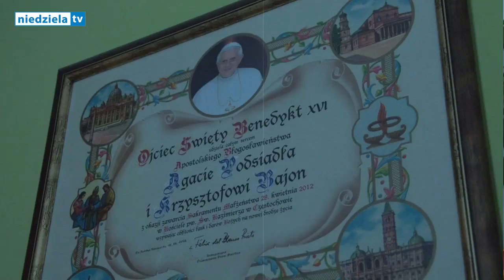Dzieci na wagę złota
Rodzina Bogiem silna, staje się siłą człowieka i całego narodu – często mówił nam św. Jan Paweł II. I taką moc czuje się w rodzinie Państwa Agaty i Krzysztofa Bajonów z Częstochowy.  Jak żyją, czym się zajmują, jakie zabawy lubi ich córeczka oraz jakie mają plany? Zobaczcie i posłuchajcie sami.